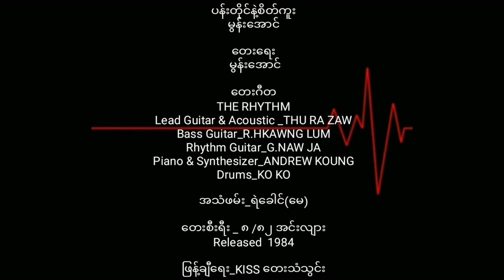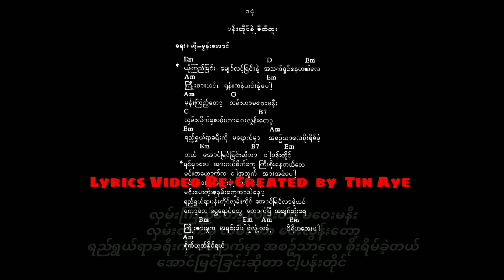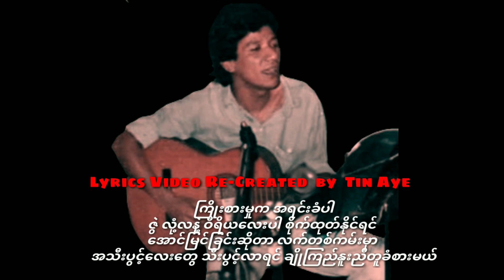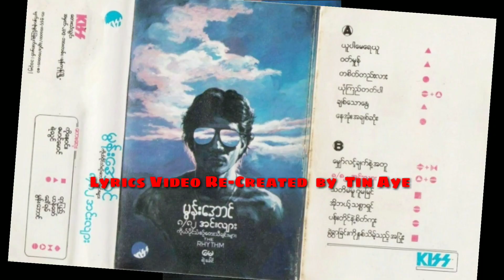မွန်းအောင် ပန်းတိုင်နဲ့စိတ်ကူး ( 1984 )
ပန်းတိုင်နဲ့စိတ်ကူး      မွန်းအောင်

တေးရေး_မွန်းအောင်

တေးဂီတ_THE RHYTHM
Lead Guitar & Acoustic _THU RA ZAW
Bass Guitar_R.HKAWNG LUM
Rhythm Guitar_G.NAW JA
Piano & Synthesizer_ANDREW KOUNG
Drums_KO KO

အသံဖမ်း_ရဲခေါင်(မေ)

တေးစီးရီး_၈ /၈၂ အင်းလျား

Released   1984

ဖြန့်ချီရေး_ KISS တေးသံသွင်း